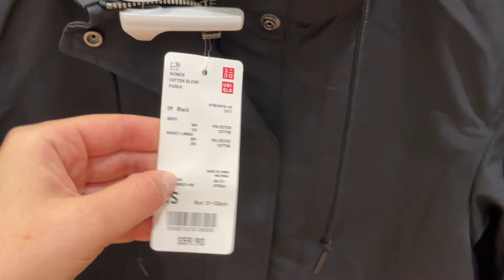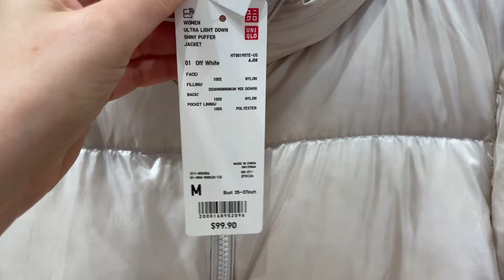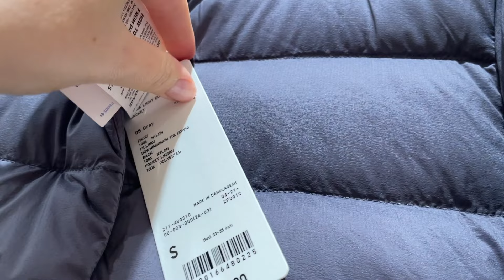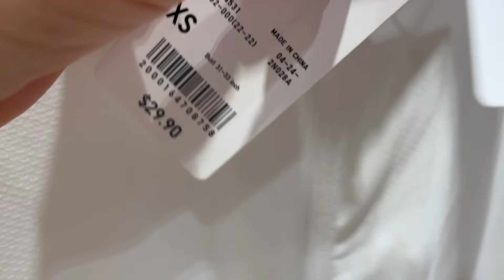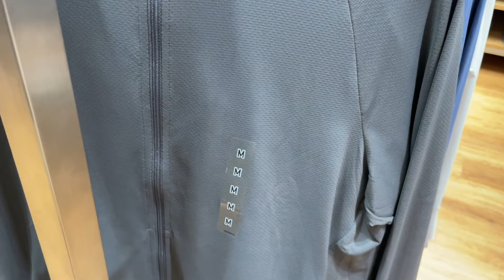Shopping at Uniqlo in August 2022 / New in 'basics' for everyday life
Come with me on a shopping trip to Uniqlo. Great basics t-shirts, leggings, as well as office outfits, and great warm puff jackets for the upcoming autumn and winter season.